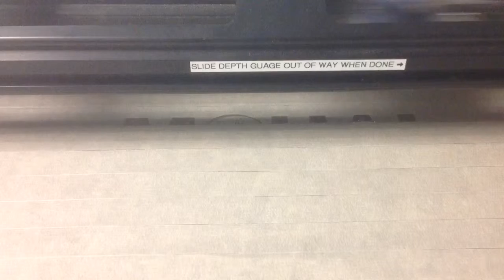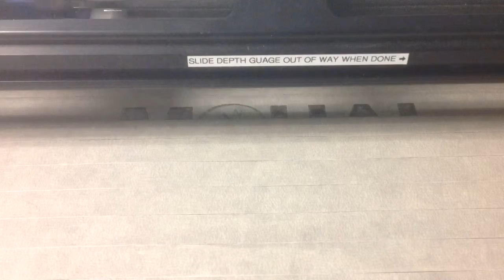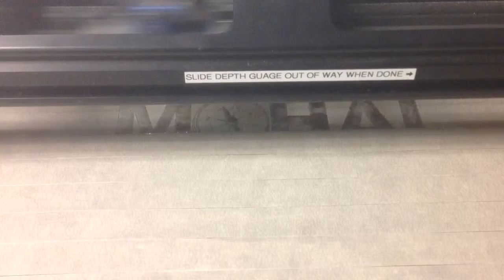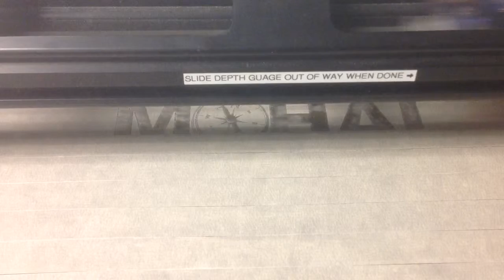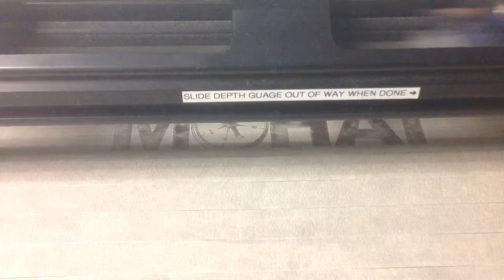Movember at MOHAI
Laser etching a Mo for Movember and MOHAI 2013.